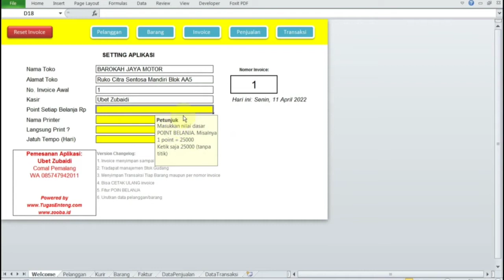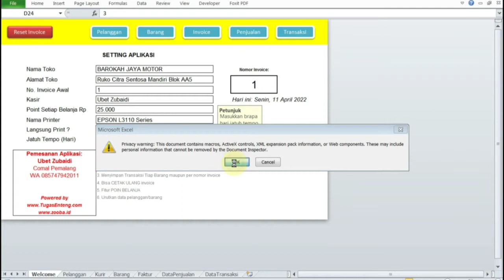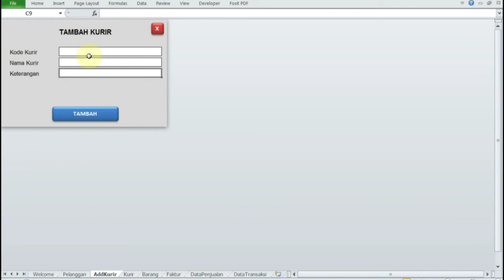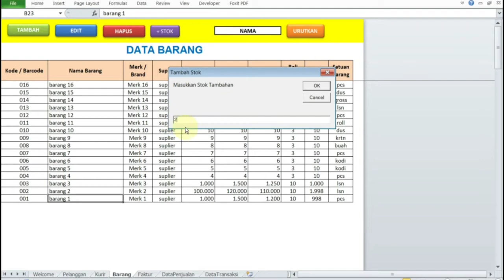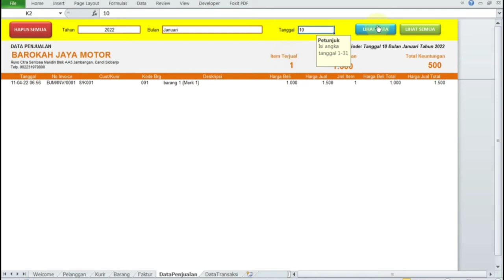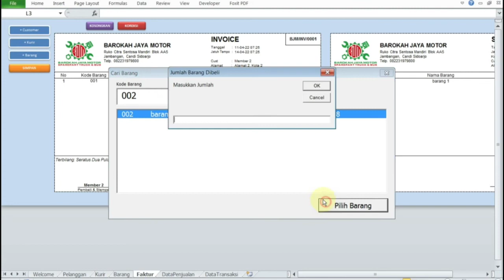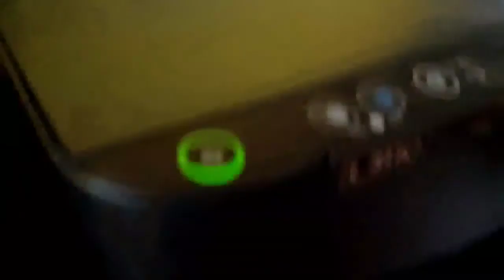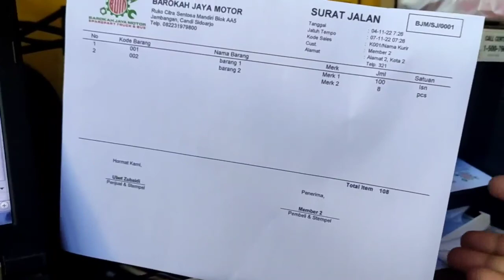Aplikasi Excel Buat Invoice dan Surat Jalan - Atur Gudang, History Penjualan, Cetak Ulang dll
Minat bisa hubungi WA 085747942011